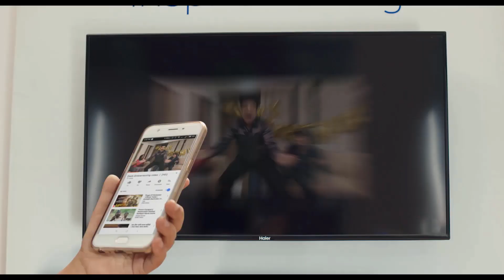Kaadhal Symphony from MusicTube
“MusicTube” is a Channel of Saadhagaparavaigal a renowned Band / Orchestra in Tamil Nadu. The Channel focuses on entertaining the followers with exclusive performances of the Band.